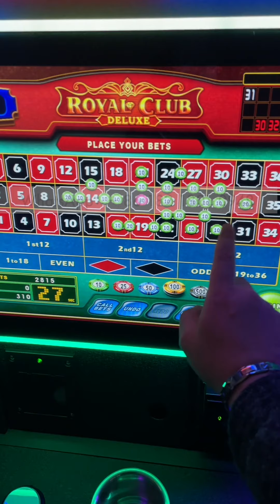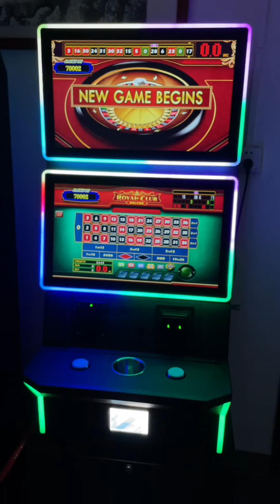Royal Roulette Gaming Slot Touch Screen Game Boards For Sale